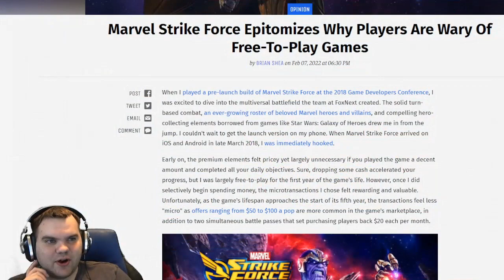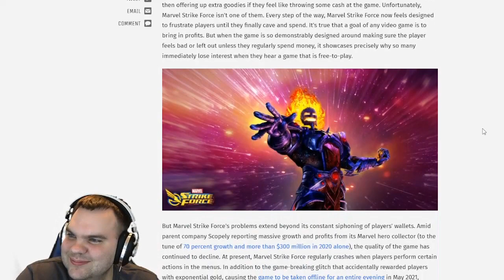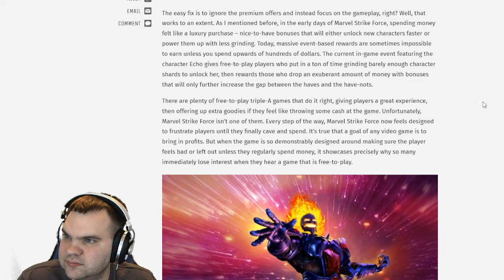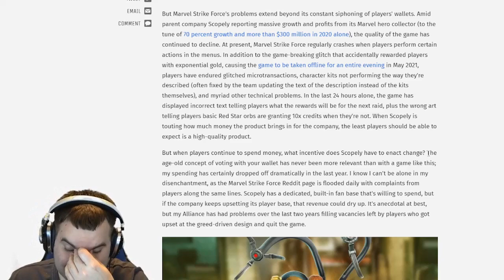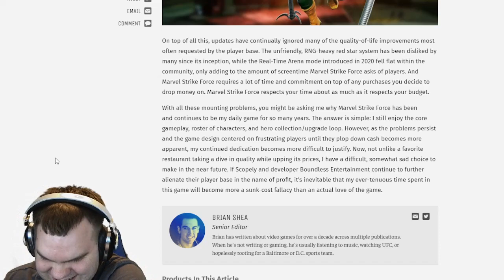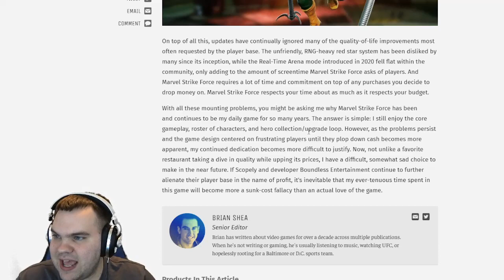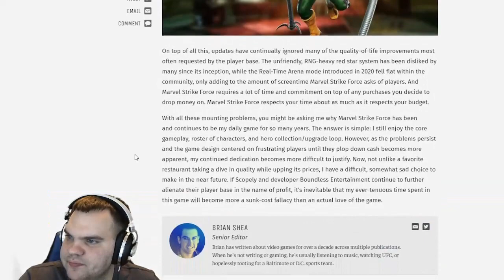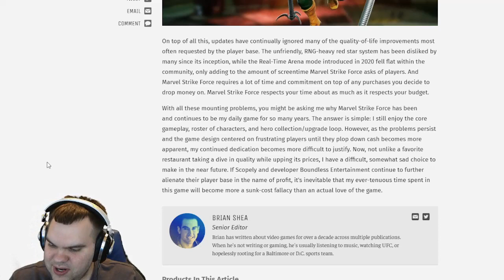Interviewing My Alliance Leader Who Quit - MARVEL Strike Force - MSF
My Alliance leader quit a few months ago, and I brought him on to discuss why he quit and how it relates to the ongoing issues with the game.

I livestream the game over on Twitch!: Twitch.tv/mcmole2